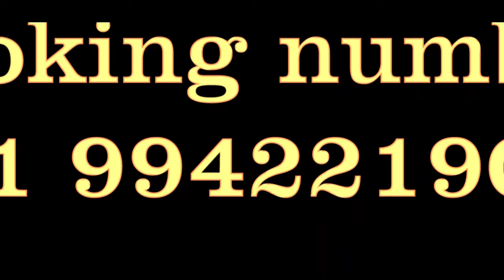உங்கள் பிரச்சனைக்கு காரணம் கடந்த கால நினைவுகள்..! Sri பகவத் ஐயா